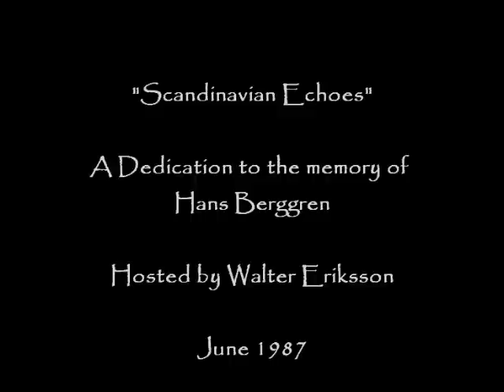"Scandinavian Echoes" - June 1987 - A Dedication to the memory of Hans Berggren